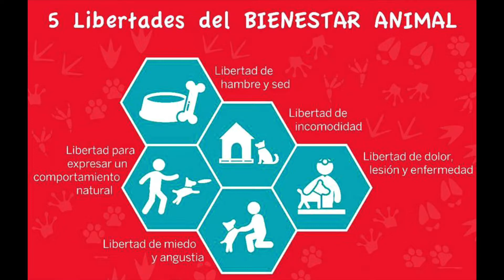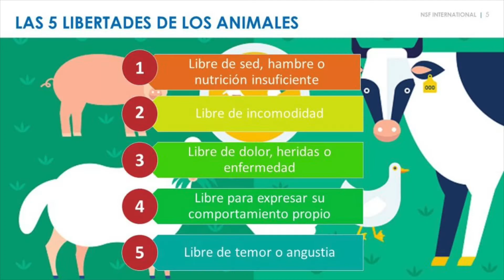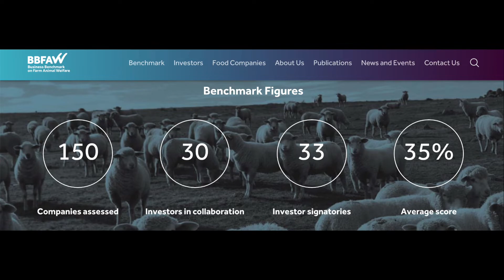Bienestar animal: la clave para proteger al toro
Un animal experimenta bienestar si está sano, cómodo, bien alimentado, no sufre estados desagradables como dolor, miedo y angustia y es capaz de expresar comportamientos que son importantes para su estado físico. Así que los ganaderos de bravo son los campeones en el cumplimiento del bienestar animal.

Bibliografía:
Abreu, R. y Monreal, R. (2021). "Iniciativa con proyecto de decreto por el que se expide la Ley General de Bienestar Animal". Presentada ante la Cámara de Senadores. (fecha de consulta: 30 de julio de 2022).
FAWC (1979) Farm Animal Welfare Council, press statement. (fecha de consulta: 20 de agosto de 2022).
Keeling, Linda, et al. (2019). Animal welfare and the United Nations sustainable development goals. Frontiers in veterinary science, 6, 336.